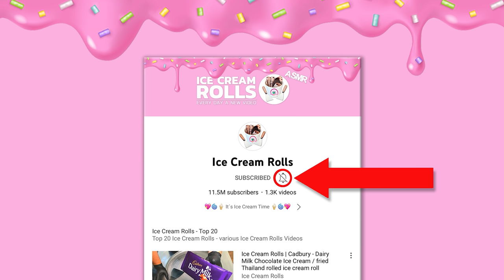Jello ASMR | how to make Sour Patch Jelly Pudding to Ice Cream - satisfying Ice Cream Rolls